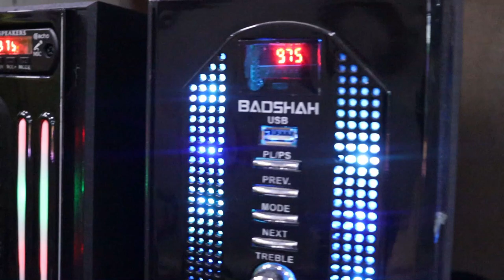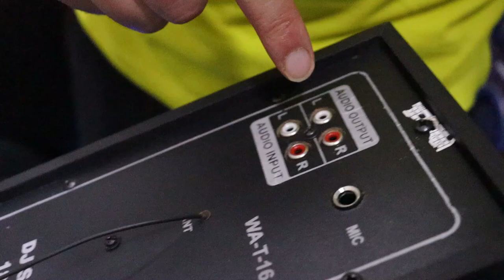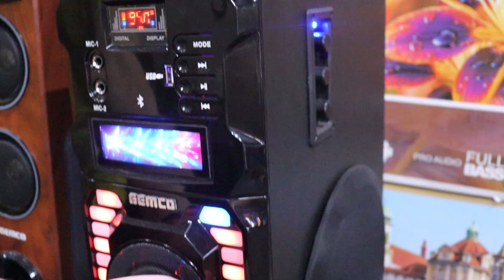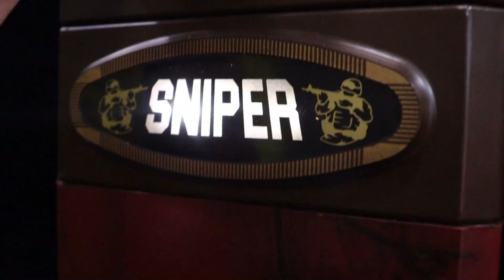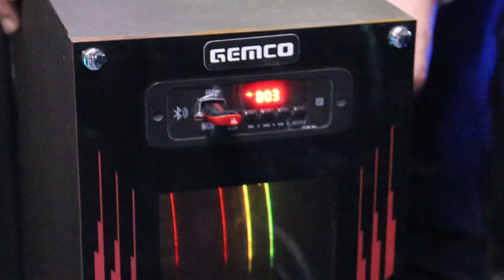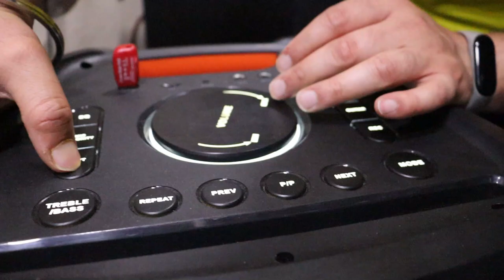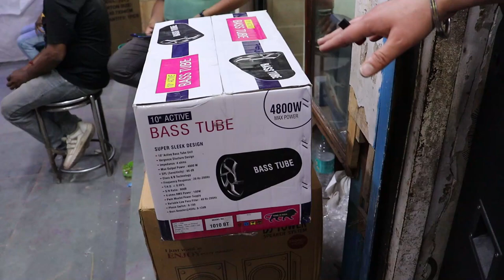Best & Cheap HOME THEATERS 2022, HOME DJ, BASSTUBE Shop at Old Lajpat Rai Market,Delhi |DJ Guruji🔥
Best & Cheap HOME THEATER SYSTEM, HOME DJ, BASSTUBE  Shop at Old Lajpat Rai Market, Chandni Chowk, Delhi
Best Home Theater Market in Delhi

Address: -N.V. Electronics
698, 699, 700, old Lajpat Rai market, Lal qila metro station, Chandni chowk. Delhi - 110006